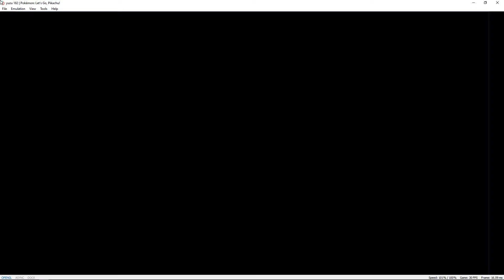(YUZU) Pokémon: Let's Go, Pikachu - Ep 11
Nintendo Switch Emulator (Yuzu)

PC specs:
CPU: Intel Core i5 6500
GPU: Gainward Nvidia GeForce GTX 1060
Memory: 16Gb Kingston HyperX Fury
Motherboard: MSI B150M BAZOOKA PLUS (MS-7A46)